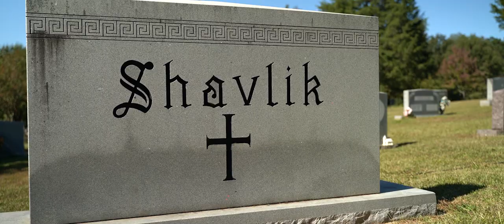Kenneth Dexter Randolph Jr. Funeral (Oakwood Cemetery)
Kenneth Dexter Randolph, Jr., 29, died on October 8, 2019 in Tochigi, Japan while visiting his brother. Dexter is survived by his mother, Kim Shavlik Randolph; his father, Kenny Randolph; his brother, Shavlik Randolph; his sister, Senna Randolph; his grandmother, Beverly Shavlik (“Gigi”); his uncle, Dean Shavlik (Barrie); his cousins, Jane Barrett and Becca Shavlik all of Raleigh, NC. He is also survived by his uncle, Craig Randolph (Tanya) of Ft. Lauderdale, FL; and his beloved black lab “Lindsay".

Dexter is predeceased by his grandfathers, Ronnie Shavlik and Eddie Randolph; his grandmother, JoAnn Padgett Randolph, and his uncle, Rick Randolph.

Dexter was born in Raleigh, NC on January 13, 1990. He grew up in Raleigh and attended Root Elementary, Daniels Middle School, and Broughton High School, Class of 2008. He played Varsity Basketball and Lacrosse at Broughton and was a member of the student council.

Dexter graduated from North Carolina State University in 2012 with a Bachelor of Science Degree in Sport Management and a Minor Degree in Music. While at N. C. State, he was a member of the SAE fraternity and also the University Jazz Band where he played bass guitar. During his senior year he was awarded an internship at Live Nation. He worked for Live Nation after graduating from N.C. State. Playing the guitar and writing music was his PASSION, his heart and his soul. Rarely did he go anywhere without his beloved guitar. He was a talented musician and some of his favorite music memories start with the early days, live at Crowley’s, to open mics around town, to moving to Nashville, TN, and even being a featured artist on the YouTube channel, Jam in the Van.

Dexter was his happiest when he was traveling with his brother “Shav”. He traveled the world with him. He was “one of a kind” and loved others with a compassionate heart. “If you met him, you knew him, you loved him”.

A graveside service to honor and celebrate his life is planned for Friday, October 18, 2019 at 1:00 p.m. at Historic Oakwood Cemetery. We strongly encourage casual attire, as Dexter would prefer.

Our family appreciates and is so thankful for all the outpouring of love we have received. While we are heartbroken and our grief is unimaginable, Dexter would want all of us to know that “it is always darkest before the dawn”. As his favorite musician Jimi Hendrix would say, “the story of life is quicker than the wink of an eye, the story of love is hello and goodbye...until we meet again.”

Arrangements by Brown-Wynne, 300 Saint Mary's St., Raleigh, NC.

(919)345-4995